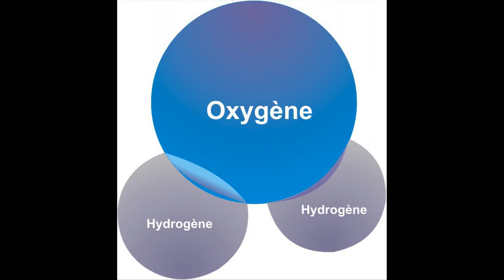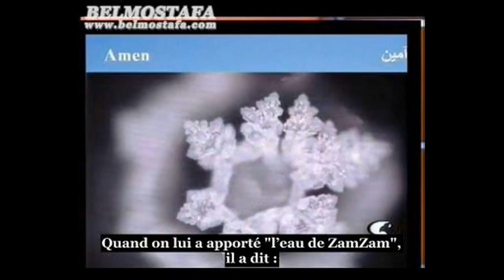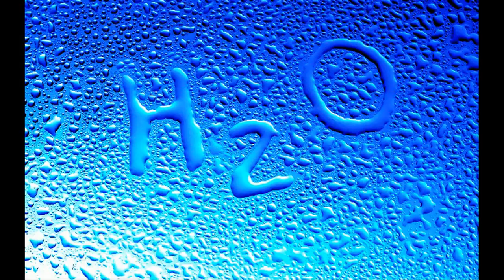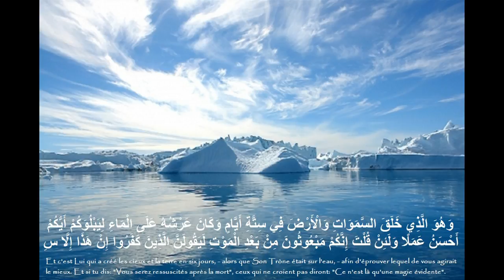sientific reflection on prayer video 14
water patterns; spring water; the memory of water; zamzam water